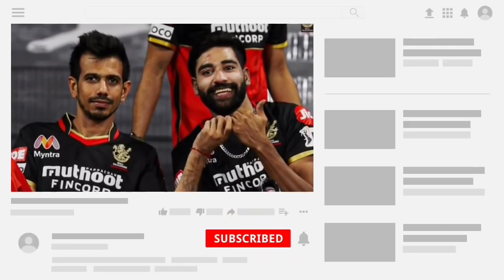IPL 2021 - 3 Big News on RCB Team before IPL | Virat Kohli Practice | ABD | Daniel sams arrived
Win Rs. 1 Cr as first prize!!  Beat VVS Laxman & get a chance to win 5X. Hurry, make your team now

IPL 2021 RCB News
ipl 2021
rcb latest news updates
finn Allen batting
ab de Villiers Practice Camp 2021
virat kohli Practice Camp 2021
maxwell join rcb team
mike hesson latest news
daniel sams joins rcb team